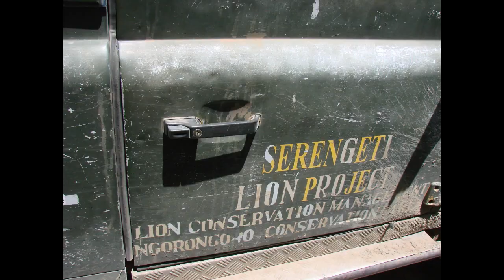Road to Utopia, Back To Africa (part2 Serengeti)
The Green Hills of Africa have it all. Boss Buffs whose horns can rip open the sky to make it rain. Olifants with Biggie Ivory Tusks and Giraffes with Pencil Neckties. Hippos whose Open Wide suitcase Shut Ups can swallow the Moon. Spotty Leopards in Sausage Trees and Lazy Lions on sunbaked kopje islands. The Serengeti has everything for Zoologists, Conservationists and Fearless Time Travellers … including 1,000 mile Great Migration of Wildebeest and Zebra Bruvs numbering in the millions.